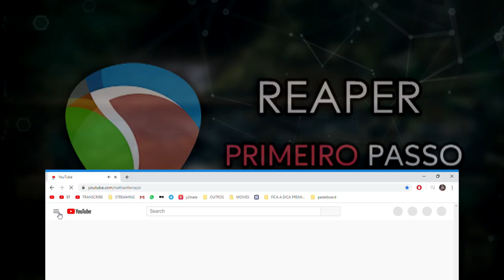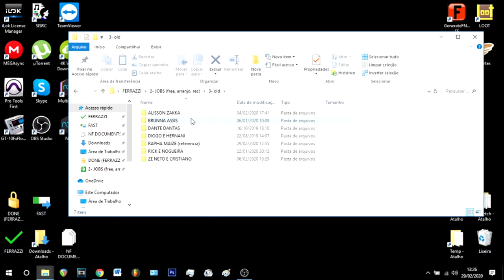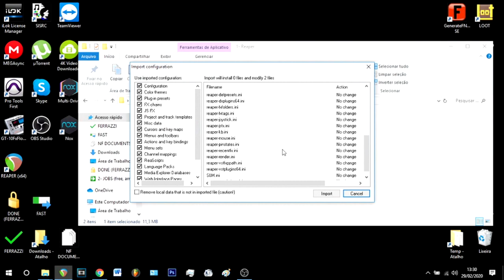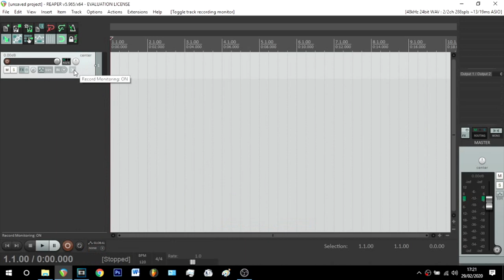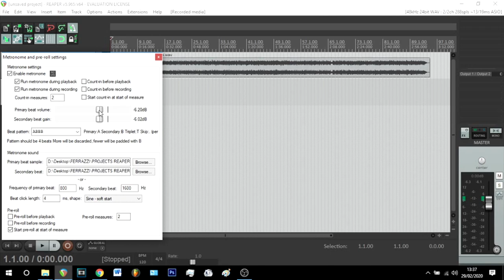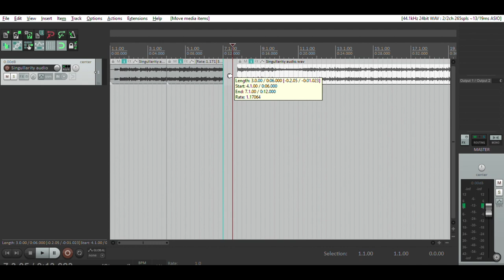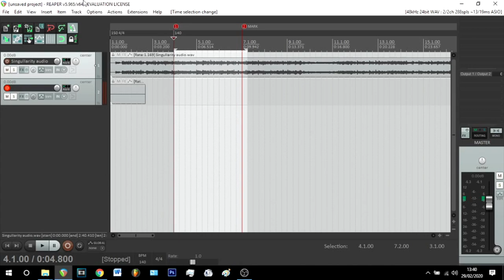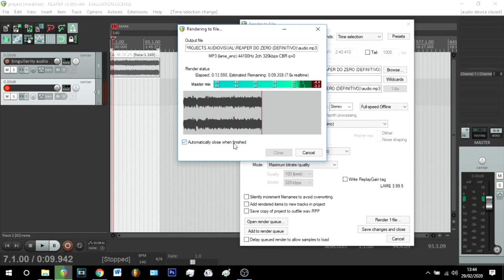💡 REAPER DO ZERO A 100% EM 10 MINUTOS (Leia a Descrição)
✅ Curso Reaper Definitivo